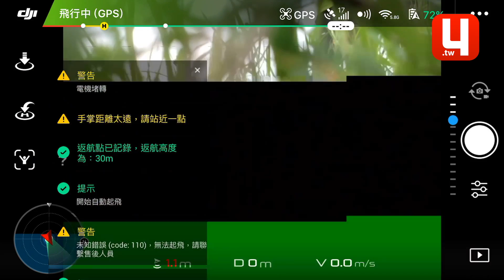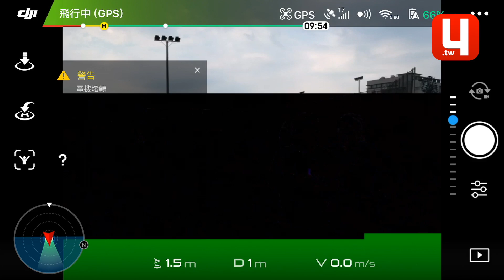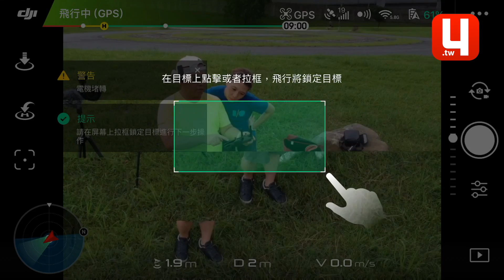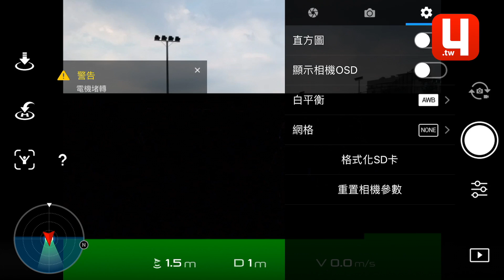DJI SPARK 第一次試飛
6/25更新

6/22
今天第一次拿到DJI SPARK就來廣場試飛，遇到了幾個問題

手勢控制飛行的時候，不要帶墨鏡，也不要穿反差太大的衣服

這樣機器無法辨識

第二個問題就是用遙控器飛行的時候，手機透過Wi-Fi與遙控器相連，所以是否因為此原因造成圖傳爛掉，這就要等我們明天換個地方試飛之後才知道了

（目前測試把遙控器頻道改成2.4G效果好很多，不過要等明天實戰之後才知道真正成效）